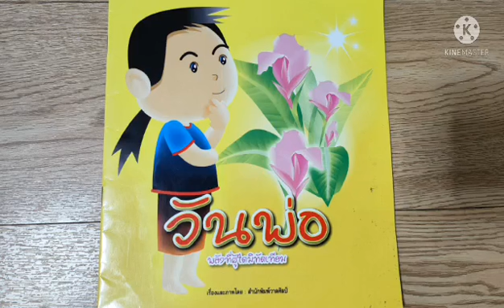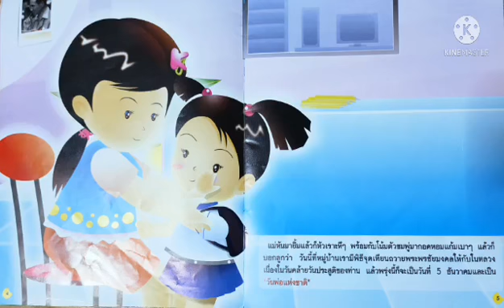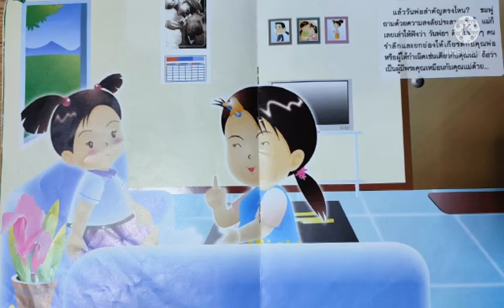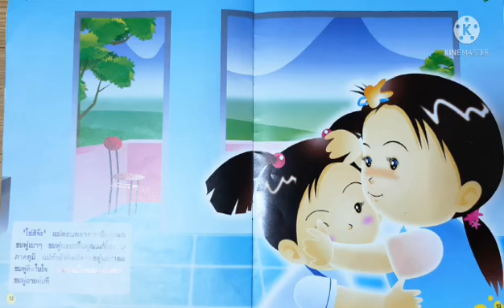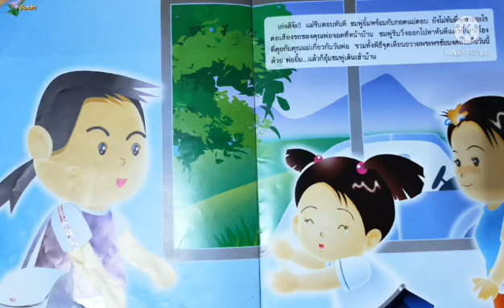09.0 น. : 2 ธ.ค. 64 ชั้นอนุบาล 2 -คุณพ่อที่รัก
เรียนรู้เกี่ยวกับ ความสำคัญของพ่อผู้ให้กำเนิด ,หน้าที่ของพ่อที่มีต่อลูก
สอนโดย ครูสุณี